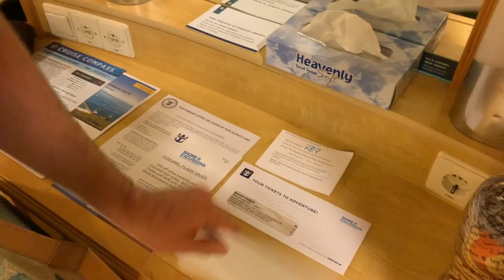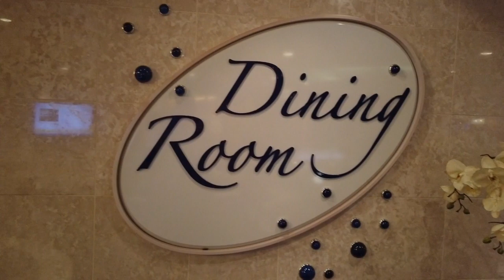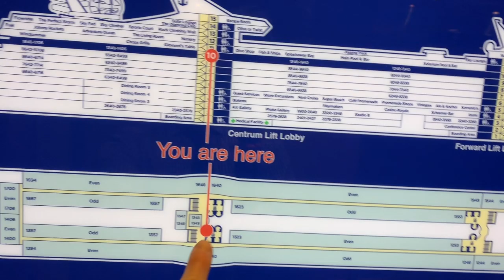A Caribbean Escape on Royal Caribbean's Independence of the Seas with Welcome to Sam José! Part 1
***Part 1***

With the hope of checking-off one more place on their bucket list, Welcome to Sam Jose! heads to Chechen Itza! Making a quick escape, Sam and Jose board Royal Caribbean’s Independence of the Seas for a 4-night Western Caribbean cruise to Cozumel. In this two-part video, the guys show all the ship has to offer, including the incredible lounges, the recreation aboard the ship, the food, and the fun. Sam and José will show you how they enjoy their cruse adventures by working to enjoy as much as the ship has to offer as possible.

In part one we explore the ship on embarkation after the guys get onboard. Sam forgot his passport so this entire video may not have happened! But it did, and we’re all the better for it. Join the guys as they explore the decks of this fine ship and the amenities it has to offer.

Life should be an adventure. Let us be your inspiration!

If you love life, community, and the exploration of this world and its cultures, don't miss any of our videos! Welcome to Sam José! is a celebration of our relationship together and our journey on the path of life. We’re out to show the world what a happily married LGBTQ+ couple can look like in an ever-changing world.

This vlog includes examples of Florida living and Florida life, things to do for day dates, and how to take advantage of all the neat experiences in your own backyard. It also tells the story of a gay couple enjoying the world as it should be – accepting of all. Share love always.

When looking for things to do in Florida, Orlando, or the Central Florida area, look no further. Sam and José have done it all! We cover all things from Disney, Universal, and SeaWorld in the heart of themed entertainment as well as the surrounding attractions. We venture out to explore other areas of the world as well, by traveling out into the world and by bringing the wonders of the world home to enjoy. We pretty much enjoy going anywhere we can have an adventure together, meet new people, experience new cultures and cuisines, and revel in the human experience. Married life never was this good.

All audio used in this video is licensed through Envato Elements.